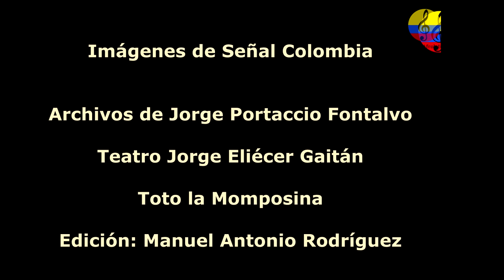Homenaje a la familia Bazanta, música tradicional, V parte, Bogotá, Colombia, 2003